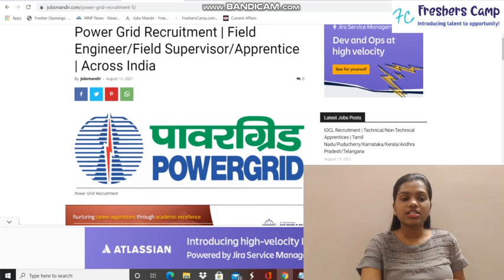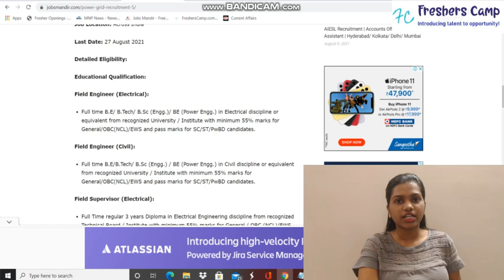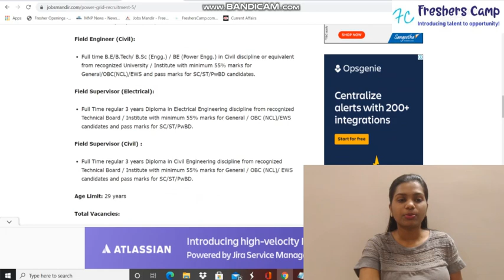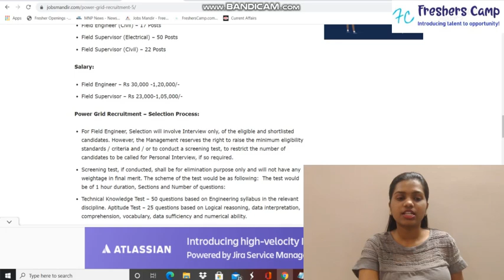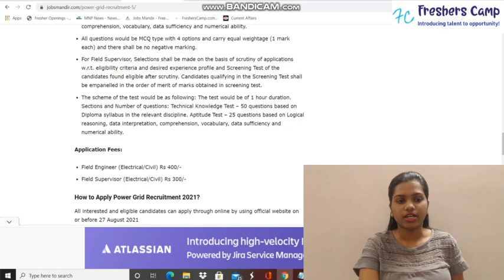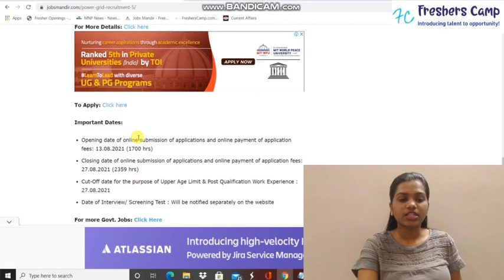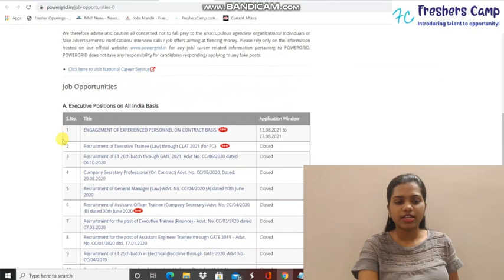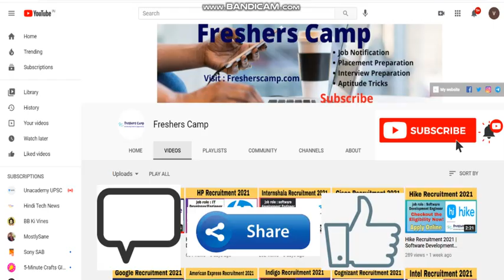PGCIL I POWERGRID RECRUITMENT 2021 I GOVT JOBS I FIELD ENGINEER/SUPERVISOR I SALARY- 1,20,000 LPA